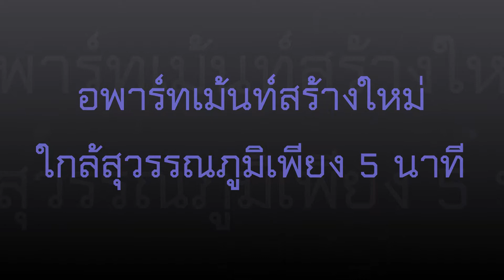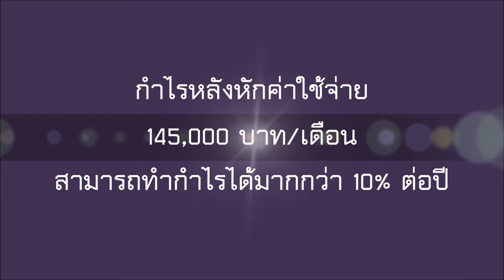อพาร์ทเม้นท์สร้างใหม่ ใกล้สุวรรณภูมิเพียง 5 นาที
ขาย อพาร์ทเม้นท์สร้างใหม่เหมาะทำรายวัน ใกล้สุวรรณภูมิเพียง 5 นาที พร้อมผู้เช่าเต็ม ศักยภาพ สร้างผลตอบแทนเกิน 10% ต่อปี ได้อย่างสบายๆ ด่วน เพียง 29 ล้านบาทเท่านั้น รวมค่าใช้จ่ายในการโอนให้ทั้งหมด

หมายเหตุ เนื่องจากการขายนี้ถือเป็นความลับ พนักงานรวมถึงตึกโดยรอบ ไม่ทราบเรื่องการขายตึกนี้ ยินดีส่งข้อมูลโดยละเอียดให้แก่ผู้ที่สนใจ กับยินดีที่จะให้เจรจากับเจ้าของโดยตรงเท่านั้น

- อพาร์ทเม้นท์ แต่งสวย จำนวน 3 ชั้น ครึ่ง (ก่อสร้างถูกหลักของกฎหมายควบคุมการก่อสร้างรอบสนามบิน 100% สามารถตรวจสอบได้)
- จำนวน 31 ห้อง ติดแอร์ และมีเฟอร์นิเจอร์ครบ พร้อมห้อง Office
- ติดกล้องวงจรปิดทั้งภายในและภายนอกอาคาร
- การเข้าออกต้องใช้คีย์การ์ดเท่านั้น
- ตึกใหม่เอี่ยม  ผู้เช่าเต็มตั้งแต่สัปดาห์แรก

ปัจจุบันปล่อยเช่ารายเดือนให้กับพนักงานสนามบินอยู่ คนเช่าเต็ม

กำไรต่อเดือน (สำหรับทำเช่ารายเดือน) ประมาณ 145,000 บาท (หลังหักค่าใช้จ่ายแล้ว)
หรือปีละ 1,740,000 บาท  (ยินดีส่งข้อมูลโดยละเอียดให้แก่ผู้ที่สนใจครับ Add Line ID : @thpropertyinvestor)

** โดยเป็นทำเลที่ ความมั่นคงสูง อัตราการเข้าพักสูง  สนามบินสุวรรณภูมิ มีแผนในการสร้าง เฟส2 อยู่ระหว่างการดำเนินการ
** มีโครงการที่เอื้อต่อทำเลสุวรรณภูมิ คือโครงการรถไฟฟ้าเชื่อม 3 สนามบิน  จะทำให้ อัตราการเข้ามาที่สุวรรณภูมิ มีเพิ่มมากขึ้น การติดต่องาน มีคนเดินทางมาบริเวณนี้มากขึ้น

หากปรับทำรายวัน จะยิ่งดีมากๆ อัตราปล่อยเช่ารายวัน ระแวกนั้น กรณีเป็นอพาร์ทเม้นท์ ได้ประมาณ 650-800 บาท ต่อวัน

อัตราการเข้าพักรายวัน สูงมากๆ คนเดินทางมาสนามบินแน่นทุกวัน

สามารถทำอัตราการเข้าพักได้เกิน 80% ต่อปี

คำนวณคร่าวๆ กรณีปล่อยเช่ารายวัน บางห้อง
(กรณีปล่อยรายวัน 16 ห้อง ณ อัตราการเข้าพัก 80% รายเดือน 15 ห้อง)
กำไรต่อเดือนเท่ากับ 261,500 บาท หรือเท่ากับ 3,138,000 บาท ต่อปี
คิดเป็นผลตอบแทนต่อปีเท่ากับ ประมาณ 10.8% ต่อปี (ยินดีส่งข้อมูลด้านการคำนวณโดยละเอียดให้แก่ผู้ที่สนใจครับ)

ขายเพียง 29 ล้านบาทเท่านั้น